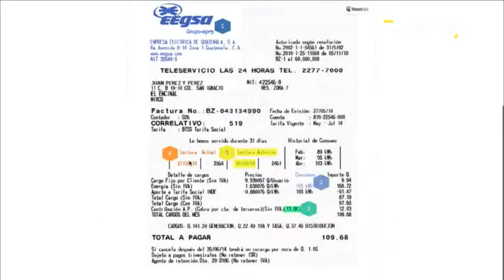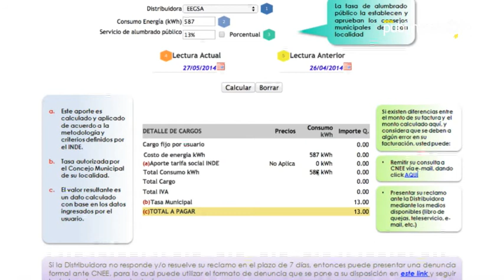¿Sabes si te cobran lo justo en tu factura de energía eléctrica? Averígualo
La Comisión nacional de Energía Eléctrica puso a disposición de los guatemaltecos, en su página web, una calculadora para que puedas cotejar los datos de tu factura mensual de energía eléctrica